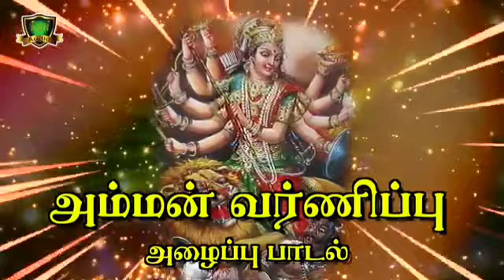எங்க காளியம்மா பிறந்த இடம் காளியம்மா பிறந்த இடம் அம்மன் அழைப்பு பாடல்-Kaliamman Alaippu Songs